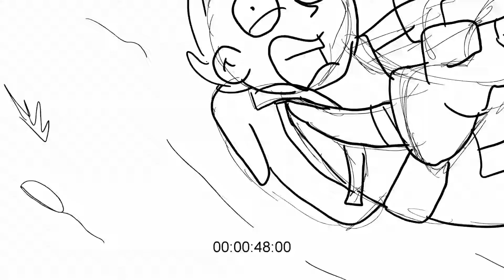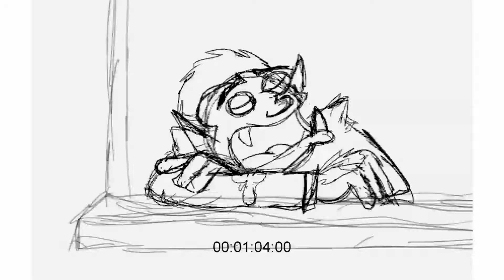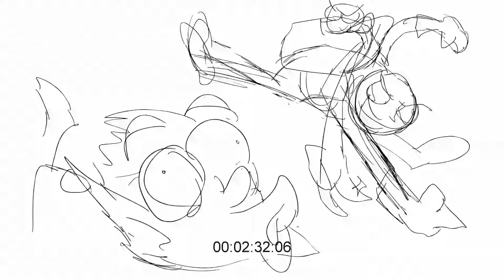HeroKid's Quest: Episode 01 - Rough Animatic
The animatic I made for my pilot short film